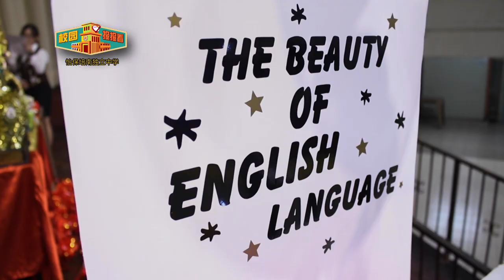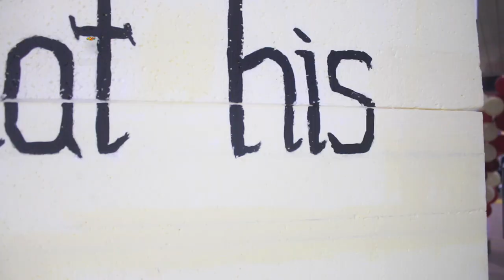Astro《校园报报看》（993）- 怡保培南独立中学《九独中英语日》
Astro《校园报报看》举办工作坊、培训营及特训营, 提供学弟妹们学习拍摄、剪接、主持等专业知识的机会,并提供一个展现自己作品的平台。

在这里，与你分享由学生团队独立完成的学校活动报道，掌声鼓励鼓励～